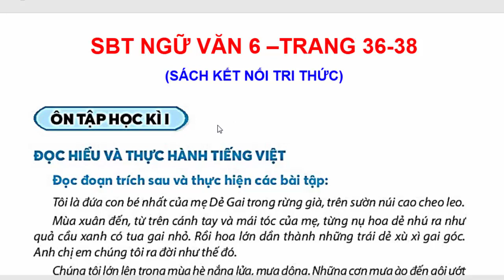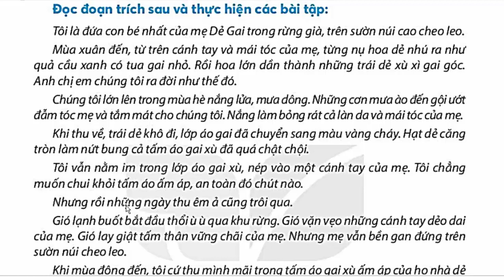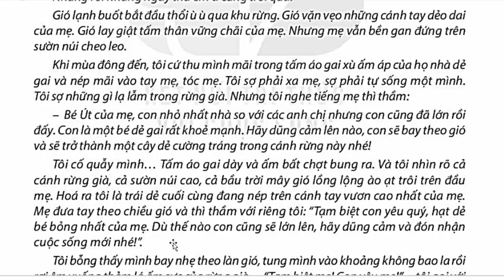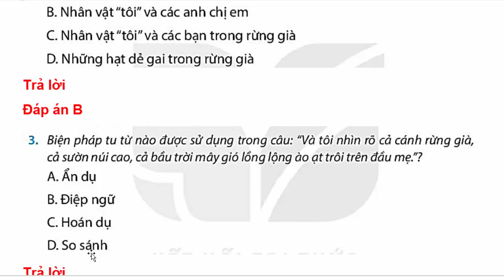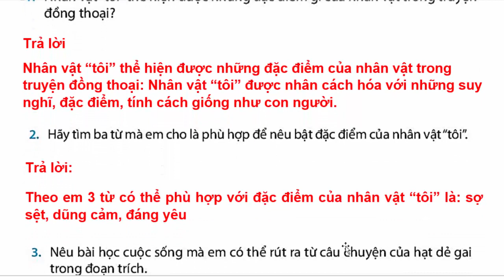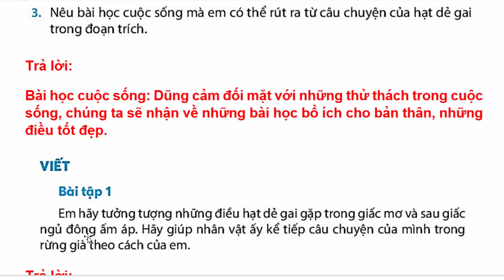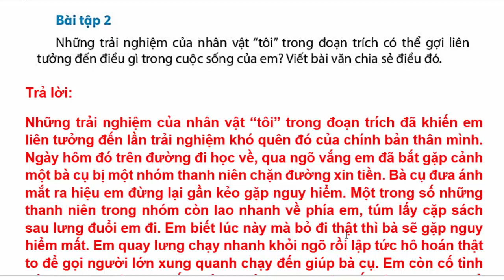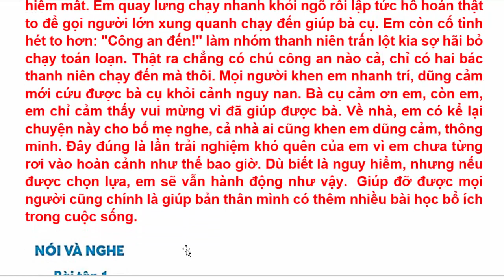Sách Bài Tập Ngữ Văn Lớp 6 | Ôn Tập Học Kì 1 | Trang 36 - 38 | Kết Nối Tri Thức